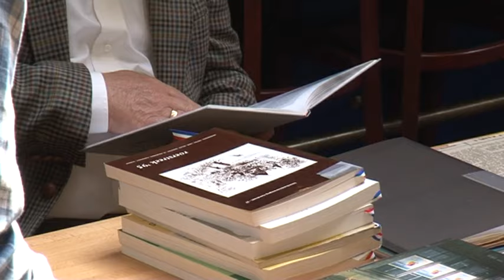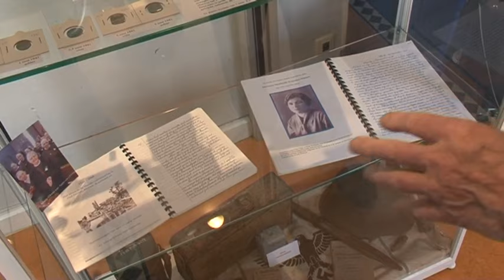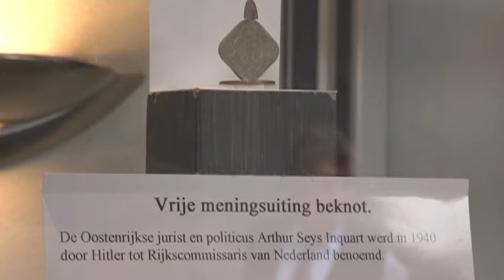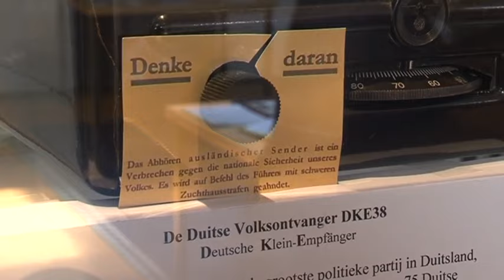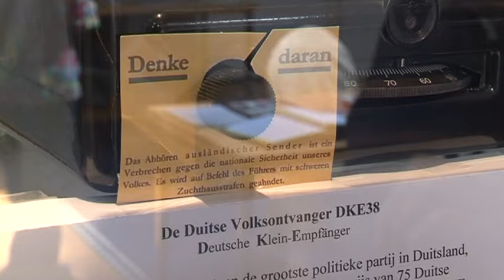Tentoonstelling Herten 70 jaar bevrijd (2015).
Tentoonstelling Herten 70 jaar bevrijd.
TV Ellef 2015